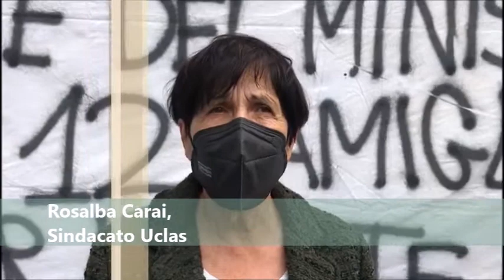Ostia Antica, la protesta degli ex lavoratori del Parco archeologico: "Per noi nessuna tutela"